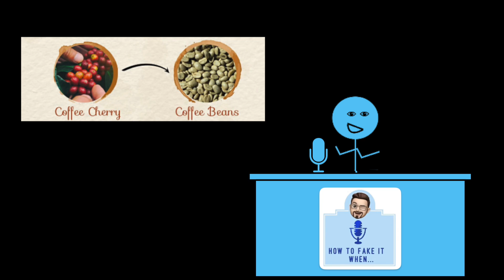How To Fake It When… #8 Coffee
Ready to curl up with a good book and a cup of Java? What about a cup of Joe? Confused on where these terms came from? How the heck do you decaffeinate a coffee bean? Fear not, grab a nice cup of Tea and settle in for the Top 3 Tips on how you can discuss the bean without ruining a face to face discussion with your coffee breath.

Genre: Comedy
Length: 18:00

How To Fake It When…
...focuses on some of the most important moments of our lives – that we suck at – and explores how you can better “fake it, until you make it.” Join us for a thought provoking session of fact, fiction and a little fun that looks to explore the reality and wretchedness of human interaction.

Joe Rendace is a native New Yorker doing his Witness Relocation time in the South. (He witnessed it’s warmer and cheaper in Atlanta and stayed.) He’s a Novelist, Screenwriter and Podcast outcast.

Join him for his perspective on life’s simplest conversations that increasingly go off the rails. Buckle up; you’re in for a bumpy ride.

These video shorts are a preview.

Visit his website to browse through his collection of Novels, Screenplays and Podcasts.